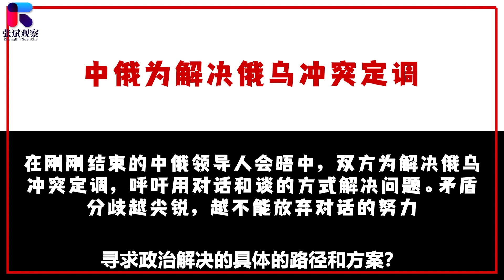歐洲在討論政治解決烏克蘭危機，將到北京進行會談，對美國是重創【张斌】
最近有這麼一個比較驚人的事情，歐洲那邊是在討論說政治解決烏克蘭危機的話，是否可以有一個重大的突破？認為這個俄烏，他可以到北京進行會談，如果真要是這樣的話，這可是對美國的重創
歐洲在討論政治解決烏克蘭危機，將到北京進行會談，對美國是重創